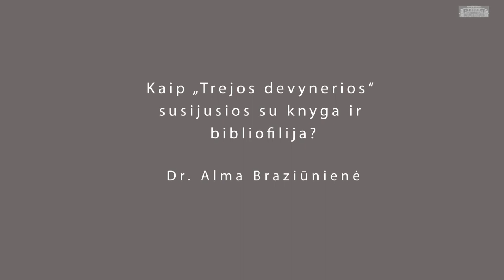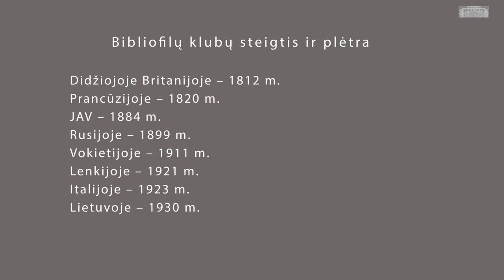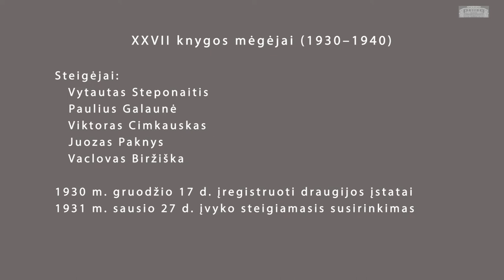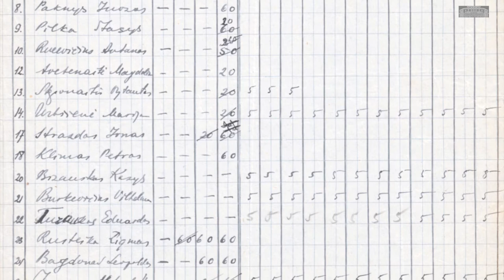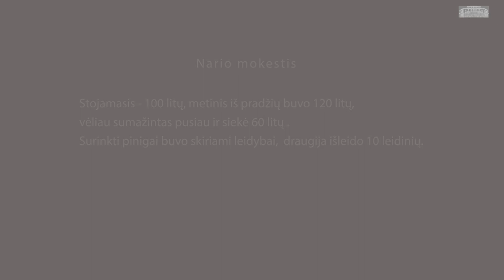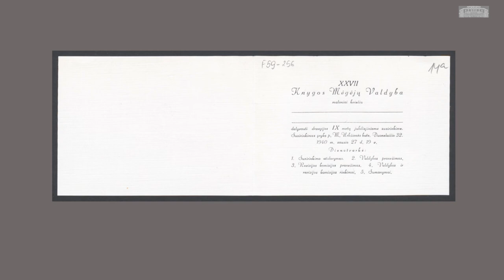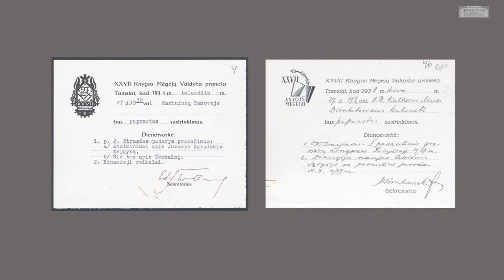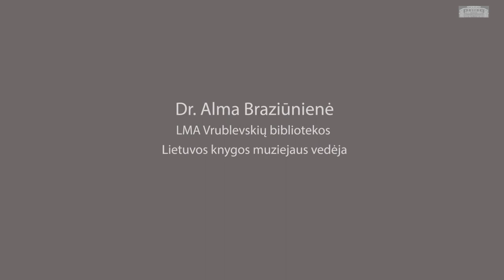Bibliopolio žvaigždynas. Kaip „Trejos devynerios“ susijusios su knyga? (1 dalis)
Dr. Almos Braziūnienės paskaitoje „Kaip „Trejos devynerios“ susijusios su knyga ir bibliofilija?“ kalbama apie XXVII knygos mėgėjų draugijos (1930–1940) reikšmę Lietuvos kultūrai (šios Draugijos radimosi kontekstą, veiklos pobūdį, nuveiktus darbus, spalvingas Draugijos narių asmenybes: Mariją Urbšienę, Vytautą Steponaitį, Vladą Daumantą, Petrą Jakštą ir kt.) Įdomu tai, kad didžiulis darbas, turėjęs įtakos lietuvių kultūros istorijai, knygotyrai ir knygos meno raidai buvo atliktas keleto žmonių visuomeniniais pagrindais. Ir tai padaryti juos įkvėpė meilė knygai.